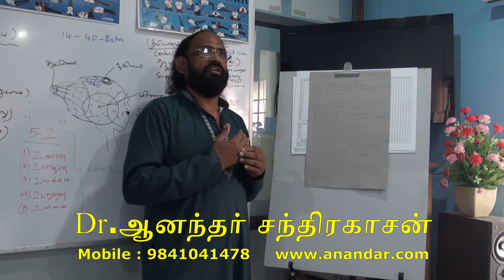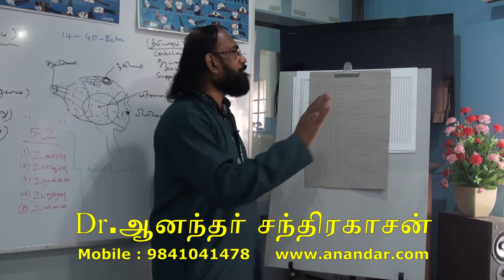Benefits of early morning water drinking -அதிகாலையில் தண்ணீர் குடிப்பதின் நன்மைகள் By Dr. Anandar